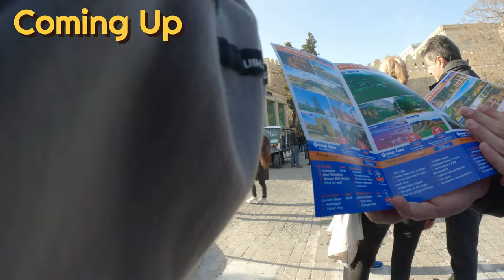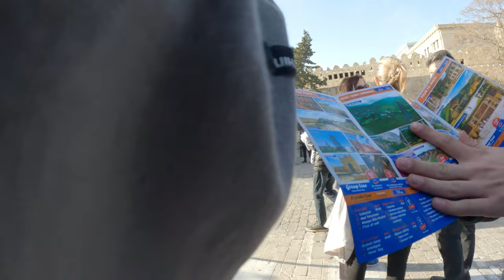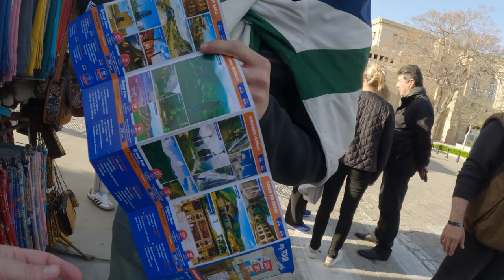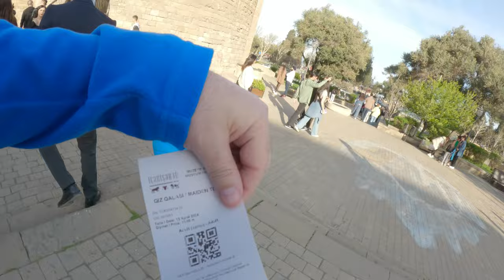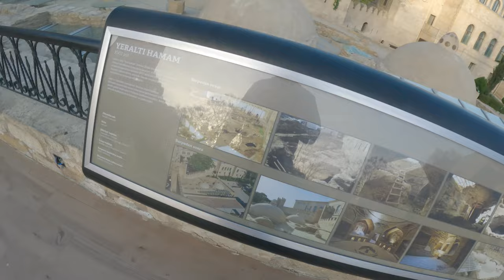Exploring the Enchanting Maiden Tower in Baku's Old Town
Immersing in Azerbaijani Culture: Exploring Maiden Tower and Indulging in Tea and Baklava in Baku's Old Town.
Maiden Tower, located in the Old Town of Baku, is a historic monument that has stood for centuries, witnessing the city's transformation and growth. This iconic structure has become a symbol of Baku, attracting tourists from all around the world.
The Old Town of Baku, also known as Icherisheher, is a UNESCO World Heritage Site and is a fascinating maze of narrow streets, ancient buildings, and historic landmarks. It provides a glimpse into the city's rich history and cultural heritage, with its well-preserved architecture and intriguing stories.
For visitors exploring the Old Town of Baku, a visit to Maiden Tower is a must. This ancient landmark, shrouded in legends and mysteries, offers breath-taking views of the city and a chance to step back in time. From the top of the tower, one can take in the stunning panoramic views of Baku and the Caspian Sea, gaining a new perspective on this vibrant city.
While in the Old Town, travellers can immerse themselves in Azerbaijani culture by experiencing traditional tea and baklava. Azerbaijani tea, also known as "çay," is an integral part of the country's cultural and social life. Served in small glass cups, accompanied by sugar cubes and a variety of jams, Azerbaijani tea is a delightful and refreshing experience.
Additionally, indulging in baklava, a sweet pastry made of layers of filo dough, nuts, and honey, is a must when visiting the Old Town of Baku. This delectable treat, with its rich flavours and delicate textures, is a beloved dessert in Azerbaijani cuisine and is the perfect way to end a day of exploration.
Overall, a visit to Maiden Tower and the Old Town of Baku is a journey through time, allowing visitors to connect with the city's past and immerse themselves in its vibrant culture. Whether admiring the ancient architecture, taking in the panoramic views, or savouring traditional tea and baklava, the Old Town of Baku offers a unique and unforgettable experience for all who visit.
exploring the enchanting maiden tower in baku's old town,baku old city,palace of the shirvanshahs,baku tour,explore azerbaijan,baku old town,travel appetite,travel gram

Time codes:
0:00 - Opening
0:07 - Introduction
3:13 - Want a tour Sir
13:00 - Maiden tower
18:56 - Top of the Tower
21:15 - Time for Tea